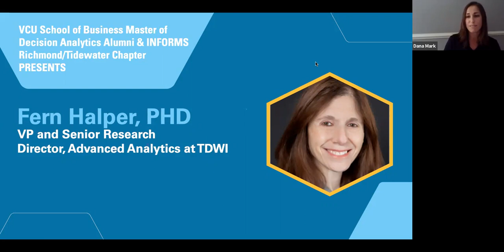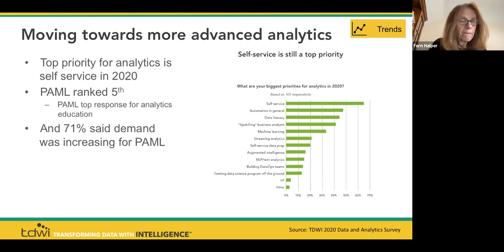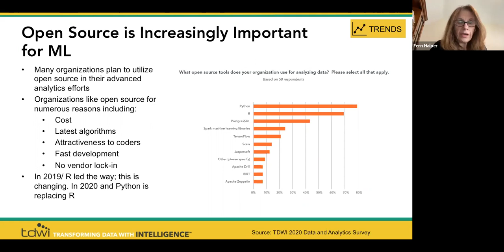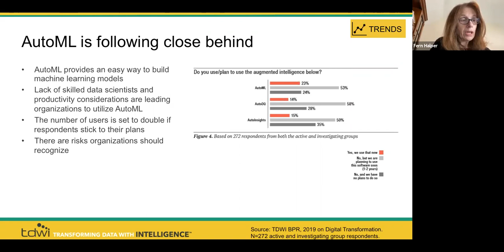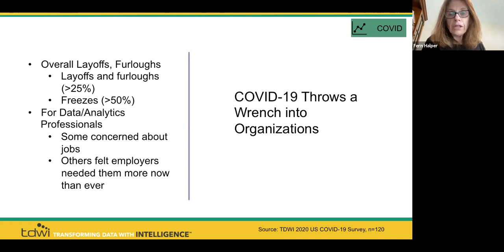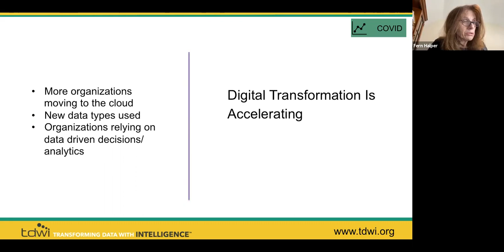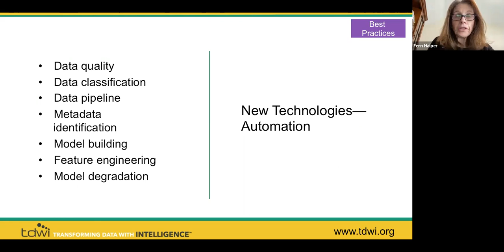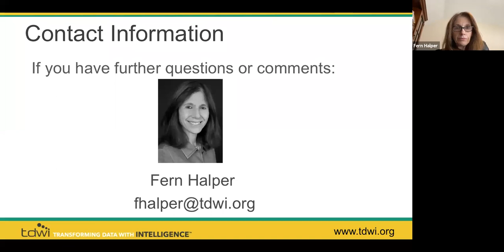The Impact of COVID-19 on Data and Analytics Professionals & The Future of Analytics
The INFORMS Richmond Tidewater Chapter hosted Dr. Fern Halper, VP and Senior Research Director, Advanced Analytics at TDWI.

COVID-19 has changed how we live and how we work. At TDWI, we see that analytics professionals are being asked to answer new questions with new data because of COVID-19; these questions are often about customer behavior. Today and as organizations emerge into a "new normal" it will be more important than ever to be able to more precisely understand customers. This will require a better understanding of current and predicted customer behaviors.